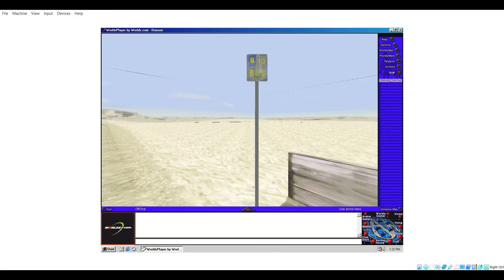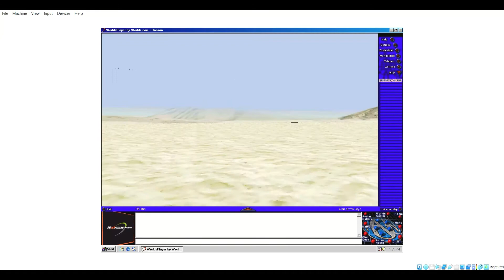Worlds.com - Chillin In The Desert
Who knew you could chill in the desert? but on worlds anything is possible!
Not really a exploration video just something i did for fun :)